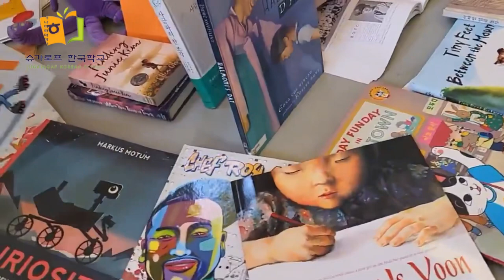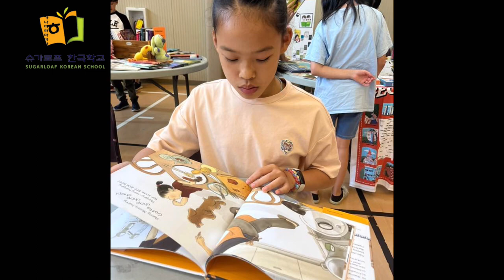슈가 종강잔치 한마당 - 책방